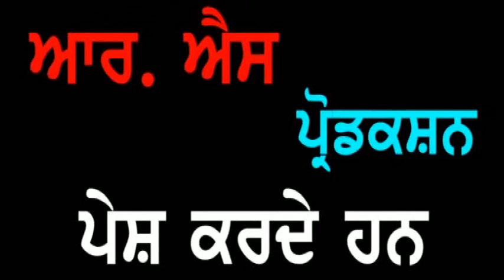Punjab Darpan 30 01 2018 S. Jagjit Singh Ludhiana